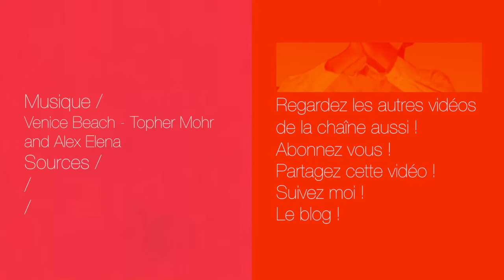Etre connu sur YouTube #8 - La musique de fond